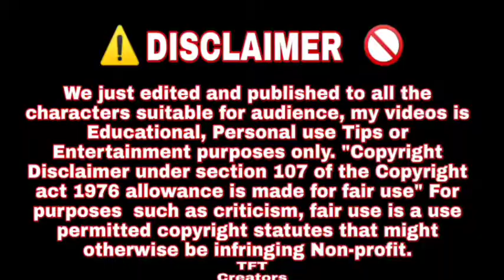Vijay new movie official trailor released | South movie in hindi dubbed released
South_new_movie_in_hindi (Vijay)

new hindi dubbed movies, hindi movies, dubbed
movies, new, hindi dubbed movie, latest movies,
new full hindi movie 2020, south indian movies
dubbed in hindi full movie 2020 new, sauth indian
movie in hindi dubbed full 2020 new hd, new tamil
movies 2020 full movie hindi dubbed, doraemon new movie 2020 in hindi full movie, new hollywood
movies 2020 full movie in hindi hd, south indian
movies dubbed in hindi full, new bollywood movies
2020, hindi dubbed movie, new full hindi movie
2020, south indian movies dubbed in hindi full movie
2020 new, sauth indian movie in hindi dubbed full
2020 new hd, new tamil movies 2020 full movie
hindi dubbed, new movie 2020 in hindi full movie,
new hollywood movies 2020 full movie in hindi
hd, south indian movies dubbed in hindi full movie
2020 new hd, new bollywood movies 2020 full
movie in hindi hd, new hindi dubbed movies, hindi
movies, dubbed movies, new hindi movie, south
indian movies dubbed in hindi full movie new, newsouth indian movies dubbed, new south indian
movies dubbed, hindi dubbed movies, hindi dubbed
movie 2020 new release, hindi dubbed movie 2020
new, hindi dubbed movie 2020 allu arjun, south
indian movie hindi dubbed movie 2020, south
indian movies dubbed in hindi full movie 2019 new,
2020 new hindi dubbed movies, new south indian
movies dubbed in hindi 2020 full, new south indian
movie hindi dubbed movie 2020, new hindi dubbed
movie 2020 south indian movies dubbed in hindi
full movie new, new south indian movie in hindi
dubbed, south indian movies dubbed in hindi full
movie 2018 new, 2019 new hindi dubbed movies,
movies hindi dubbed 2020, 2020 new hindi dubbed
movies, allu arjun, south indian movies dubbed in
hindi full movie 2020 new, 2020 south indian movie
hindi dubbed, action movies, bollywood movies,
new hindi movie 2020, latest movie 2020, action
hindi movie, Movies, Dubbed Movie, Latest Dubbed
Movies, 2020 Dubbed Movie, South Dubbed Movies
2019, South movies in hindi dubbed, Mahesh babu  movies, New south indian movies, Full hindi dubbed
movie, Dubbed hindi full movie, Hindi dubbed full
movie, Hindi dubbed movies 2020, Hindi dubbed
movies, Full hindi dubbed movie 2020, 2020 new
hindi movies, New blockbuster hindi dubbed movie,
2020 south indian full hindi action movies, South
indian movies 2020, latest dubbed movies in hindi
full 2020 full hindi dubbed movie, South action
movies, New released hindi dubbed movie, South
indian full movie, 2020 new released full hindi
dubbed movie, Blockbuster hindi dubbed movie,
South superstar movies 2019 dubbed hindi movies,
New south dubbed movies, Movie dubbed, South
dubbed movies 2020, Action dubbed movies, Latest
dubbed movies, 2020 dubbed movie, South dubbed
movies, Dubbed movie, Goldmine telefilms new,
new blockbuster hindi dubbed movie, Dubbed action
movie, Bollywood full movies, South indian movies
dubbed in hindi full movie 2019 new, Sauth movies
2020, Sauth movies in hindi, Hindi dubbed movies
2019 full movie, Action romantic movies in hindi South superstar movies, 2019 dubbed hindi movies,
2020, Sauth movies in hindi, Hindi dubbed movies
2019 full movie, Action romantic movies in hindi
dubbed, Dubbed movies, Hindi movies, 2020 sauth
movies in hindi, Full movies in hindi dubbed, New
south movie:bharat full movie in hindi dubbed, Hindi
dubbed, Sauth movie, South movies, South indian
movies dubbed in hindi full movie 2020 new, New
sauth movie 2020 hindi dubbed, Mahesh babu, New
south movie 2019, Movies 2020 full movies, Sauth
movie in hindi 2020, Hindi movies 2020 full movie,
New hindi movie 2020, New south indian movie